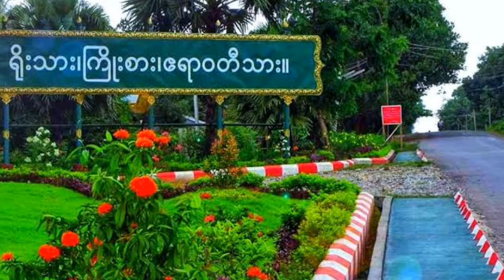ပုသိမ်မှာ စိတ်ကျန်းမာရေးမကောင်းသူတစ်ဦးက ဓားကိုင်ကာ ငွေလိုက်တောင်း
ဧရာဝတီတိုင်းမ်
ဩဂုတ် ၁၃ ရက်

ဧရာ၀တီတိုင်း ပုသိမ်မြို့မှာ  သြဂုတ်လ ၁၂ ရက်နေ့က  နေအိမ်နဲ့ ဈေးဆိုင်တွေကို အမျိုးသားတစ်ဦးမှ ဓားကိုင်ကာ ငွေလိုက်တောင်းတဲ့ ဖြစ်စဉ်တစ်ခု ဖြစ်ပွားခဲ့တယ်လို့ သိရပါတယ်။